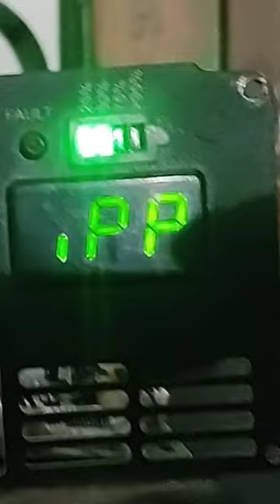Eastman e rickshaw charger repair and testing